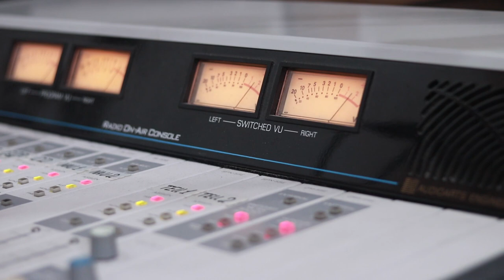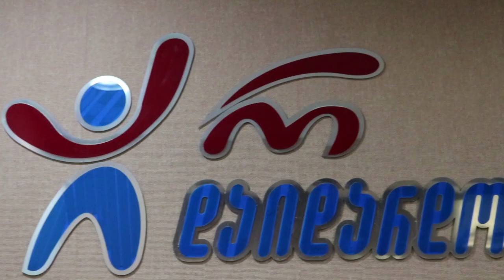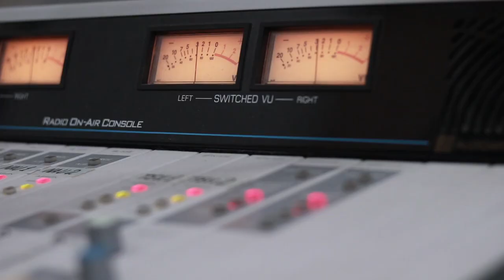ჯგუფი ''ალილო'' - ჩუმ მაღნარში. Live არ დაიდარდო / Jgufi "Alilo" - Chum Magnarshi. Live Ar Daidardo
2020 წ.  6 მარტი
გადაცემა "რადიო დუეტი". სტუმრად ჯგუფი "ალილო" - გია დავითიანი, აჩიკო ბერიძე, საბა კემულარია და მიშა ჭონიშვილი. ცოცხალი შესრულება